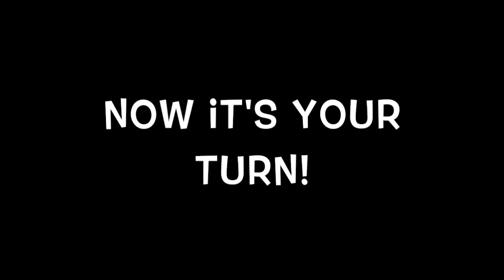Meet the Turtles